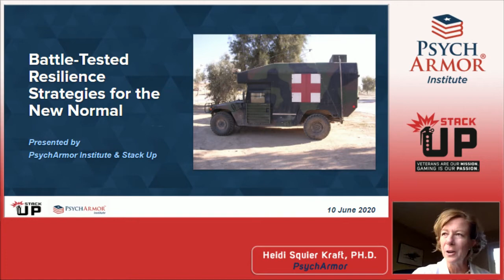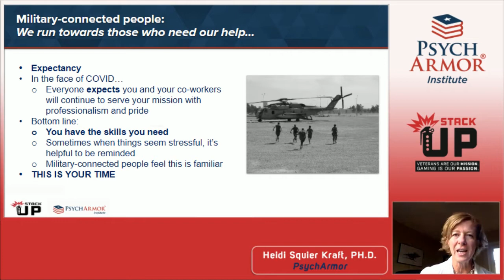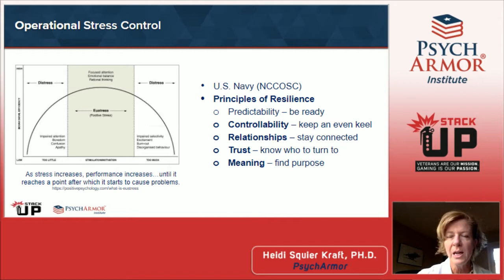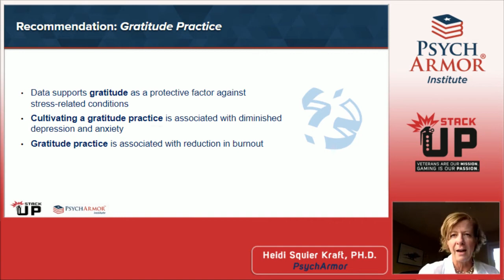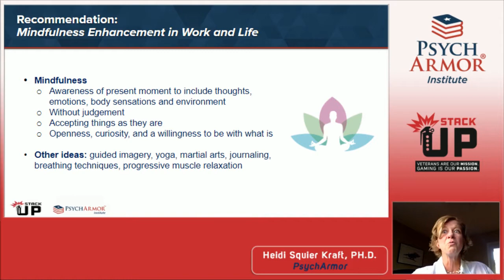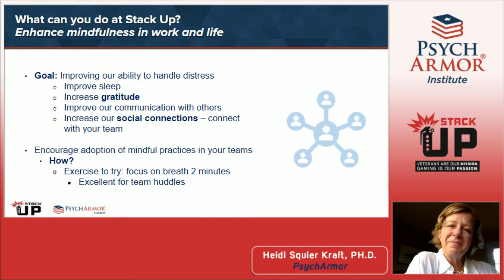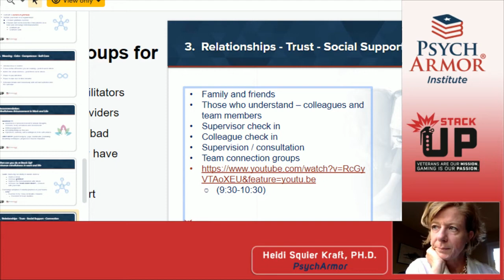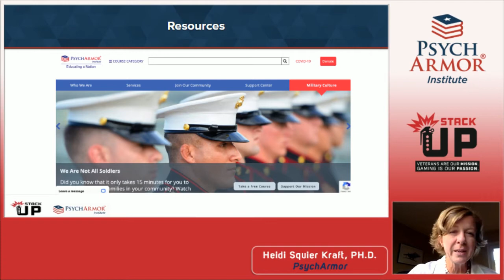Mission: Resilience, Battle-Tested Resilience Strategies for the New Normal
How Military Experience Helps Build Resilience

Hear from panelists Dave Crouse (Director of Veteran Services, Stack Up, USMC), Chris Kunz (Stack Up Overwatch Staff, Active Duty Army), and Keisha Castillo (Stack Up Overwatch Staff and Navy Officer). This panel, as moderated by PsychArmor’s Chief Clinical Director, Dr. Heidi Kraft, is about military-connected resilience strategies we can utilize to overcome times of uncertainty.